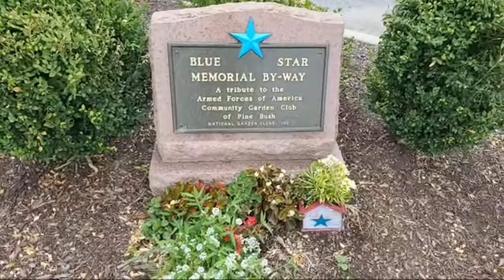Arrived In Pine Bush